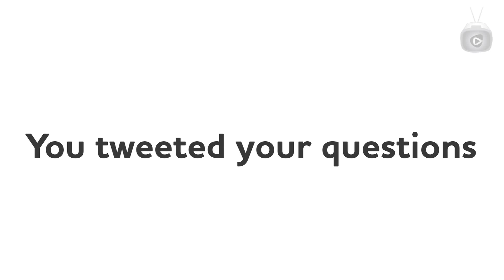Eric Paslay vs The Box (interview)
The country singer talks Amy Grant, Winnie the Pooh, and that beard of his.